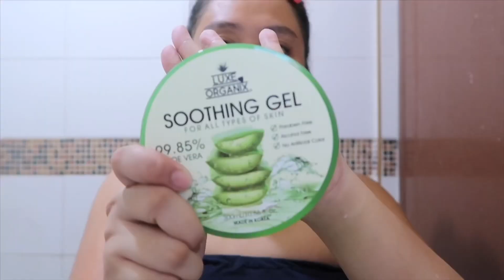I TRIED FOLLOWING ANNA CAY'S SKIN CARE ROUTINE| WOW ANG MURA!? | VLOG # 16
Hey guys, back at it again with another vlog 🤗

LET'S BE FRIENDS!